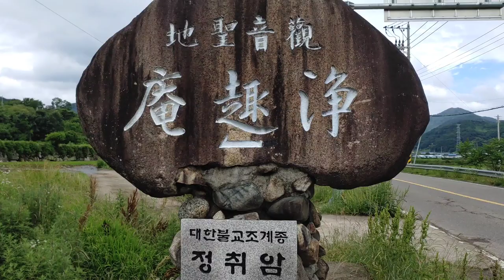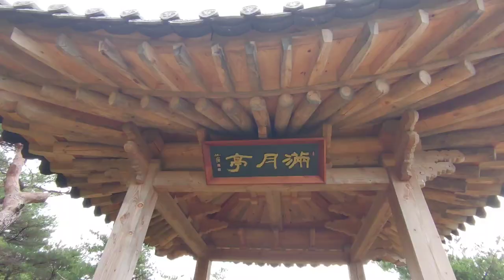6월에 간 정취암 상세 탐방정보는 아래 꺽쇠클릭 ! Korean Temple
정취암 탐방 정보와 포인트

경남 산청군 신등면 둔철산로 675-87
전통사찰 제83호 산청9경 중 한곳

일출
거북바위
바위에 뿌리내린 소나무
지붕뚫고 승천 소나무
황금바위와 죽은 소나무
황금돌 시루떡바위 돌탑 동전바위
발아래 펼쳐지는 평화로운 풍경
산신 탱화
목조관음보살좌상

신라 신문왕 6년 동해에서 미타불이 솟아올라 두줄기 서광을 비추니 한줄기는 금강산 한줄기는 대성산!
의상대사가 두줄기 서광을 쫒아 금강산에 원통함을 세우고
여기 대성산 기암절벽 사이에 정취사를 창건하였다 합니다
상서로운 기운이 금강에 버금간다 하여 소금강이라 불립니다
바위 끝에 서서 올라온 길을 되돌아보면 천장만 장 높고 높은 경지에서 하계를 내려다보는듯한 착각이 들 정도로 신성하게 느껴집니다
가슴이 뻥 뚫리는 시원함과 고요한 적막 속에서 속세를 벗어난 편안함을 느껴보세요